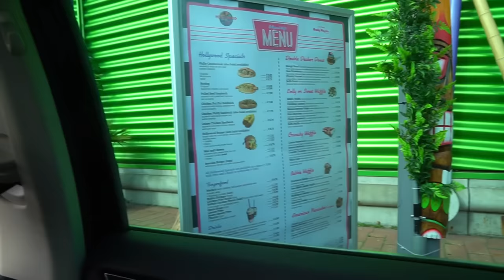BANKZITTERS BESTELLEN HETZELFDE ALS HUN VOORGANGER